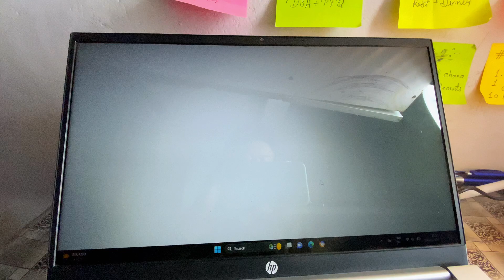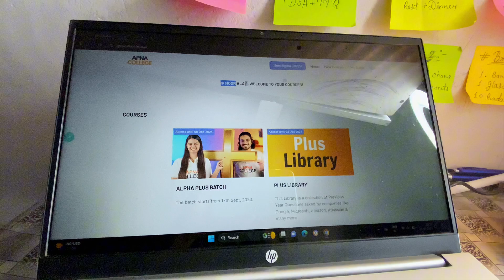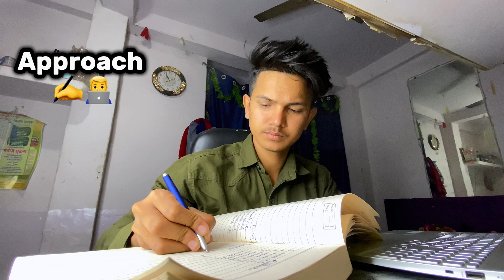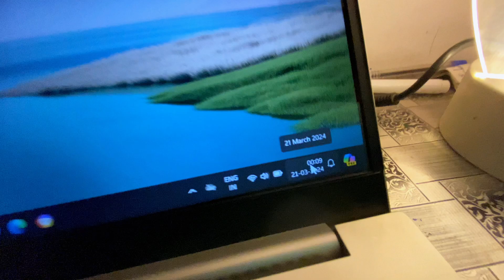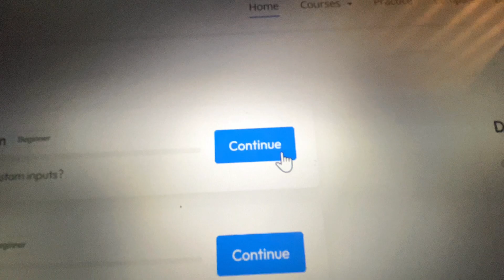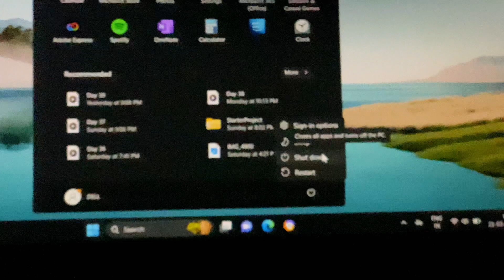13 Hours+ Study vlog ,🎀✨Software engineer 👨🏻‍💻, dsa, kotlin, android development, productive,